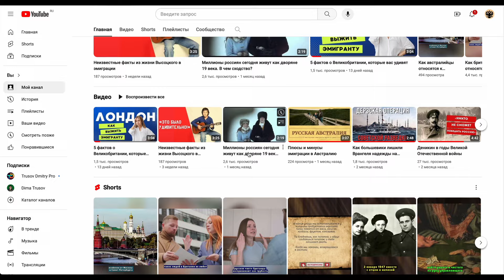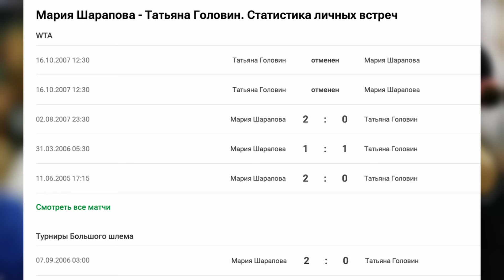Каково быть подругой Шараповой и выиграть только один турнир Большого шлема | Татьяна Головин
Татьяна Головин вошла в историю тенниса благодаря своему яркому наряду на Уимблдоне-2007. Из-за нее организаторы турнира меняли правила дважды. В этом видео о ее дружбе с Марией Шараповой и ярких эпизодах карьеры.